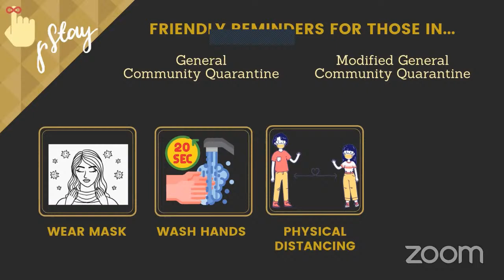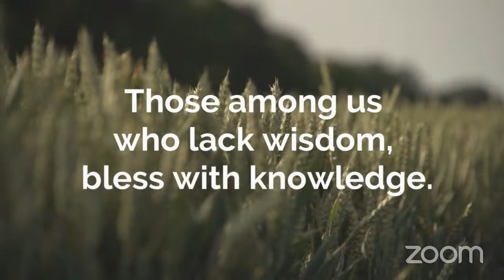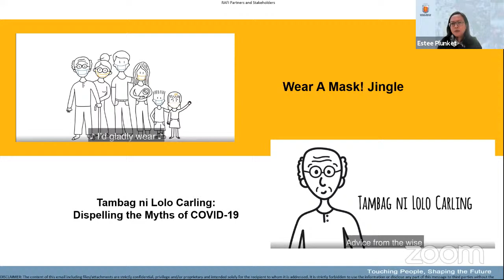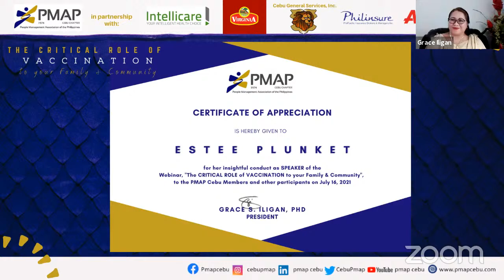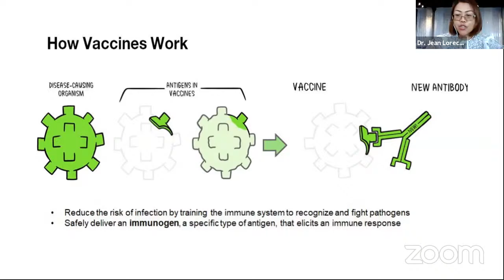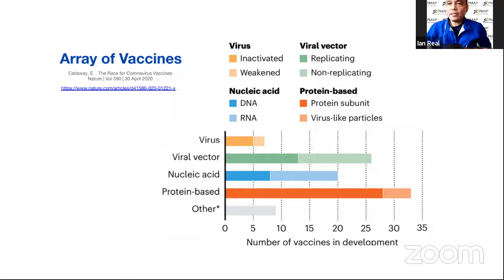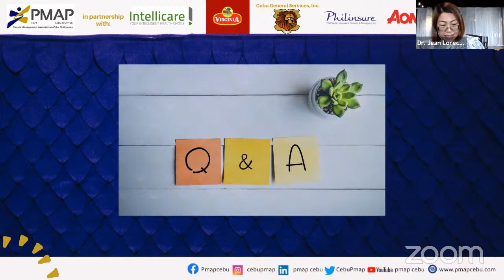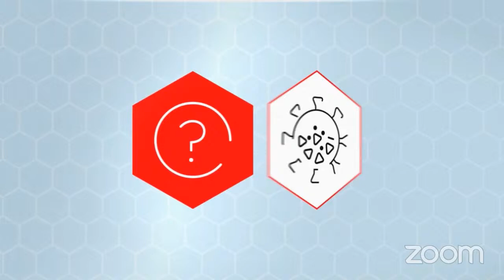PMAP CEBU Webinar